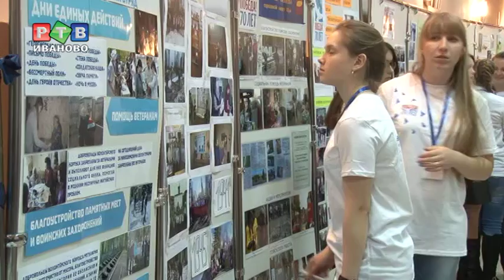Волонтеры планируют юбилей Победы